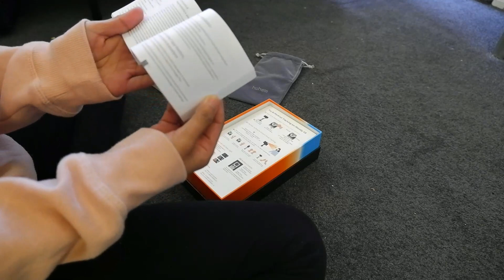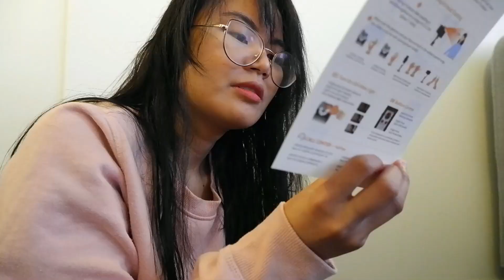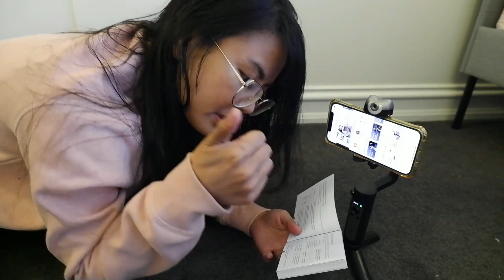[LIVING ALONE IN AUSTRALIA] UNBOXING BIRTHDAY PRESENTS! NAKAKA-HAPPY AND UNEXPECTED! (Part 1)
Nilalamon ako nito!